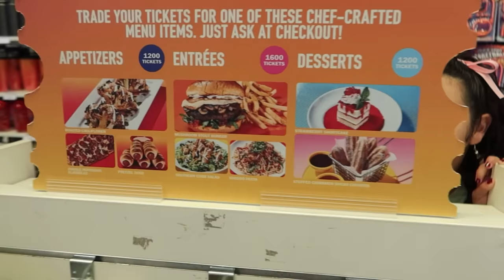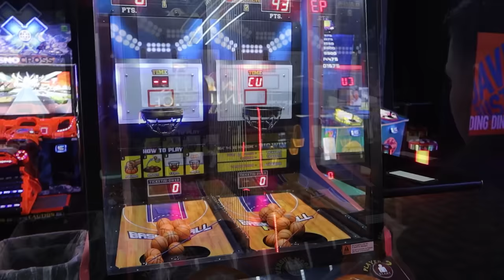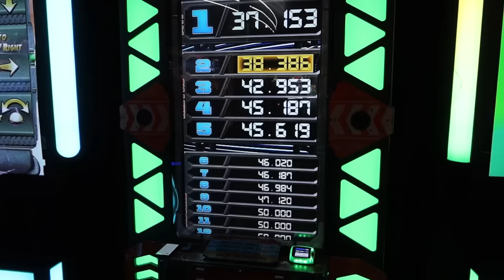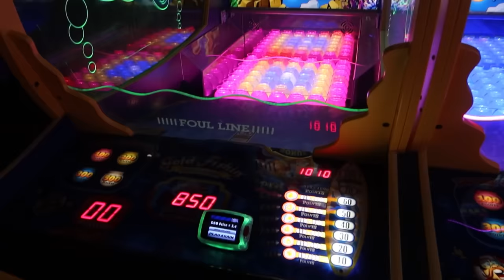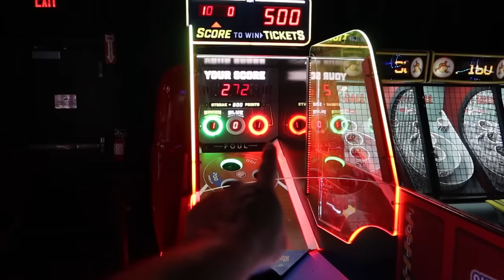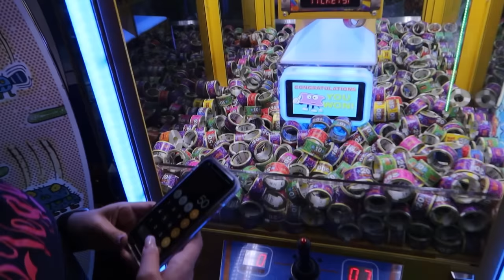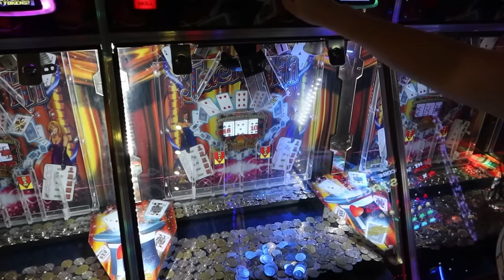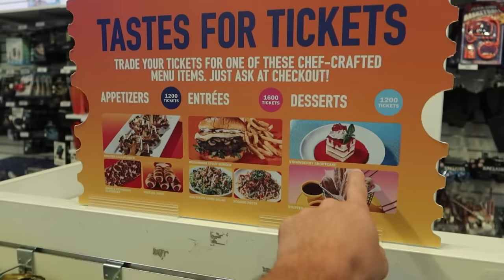Eat What You Win!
Today we did a challenge where we had to win as many tickets as we could to redeem for our food. Will we be able to get a full meal, or just an appetizer?

Izzy's Channel!